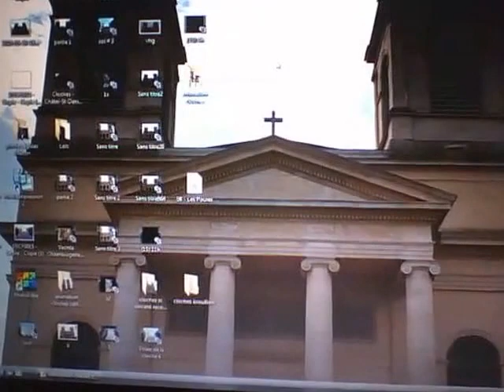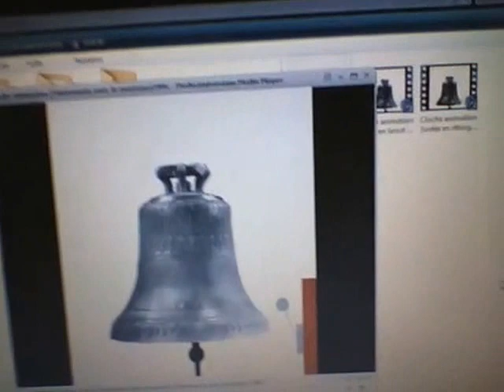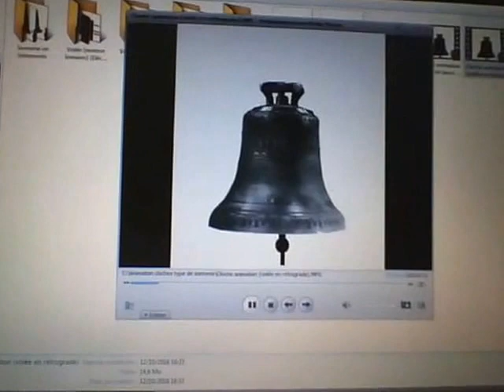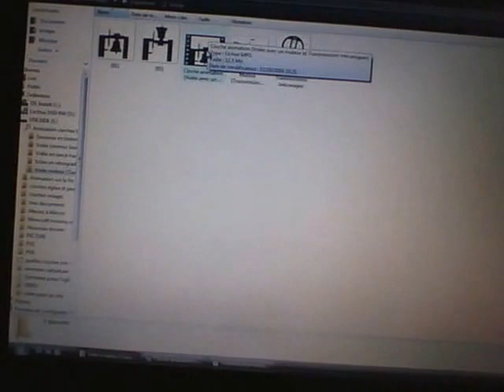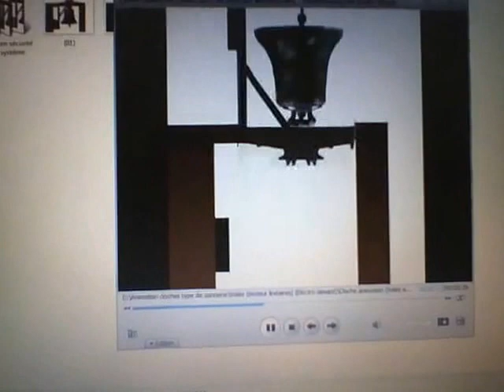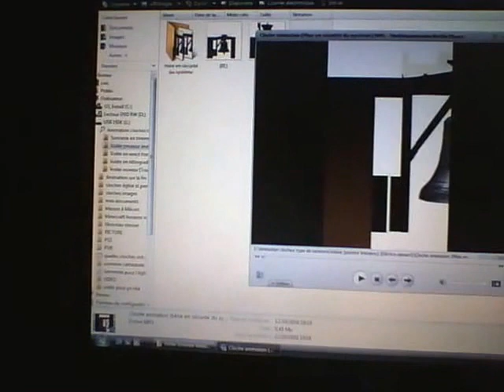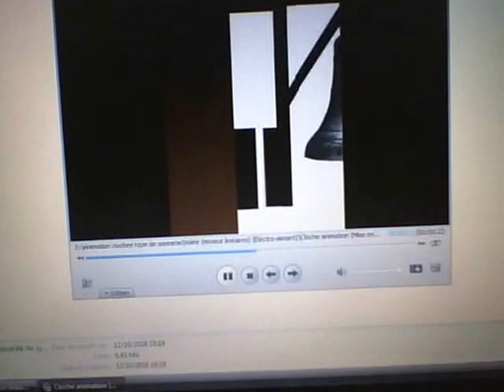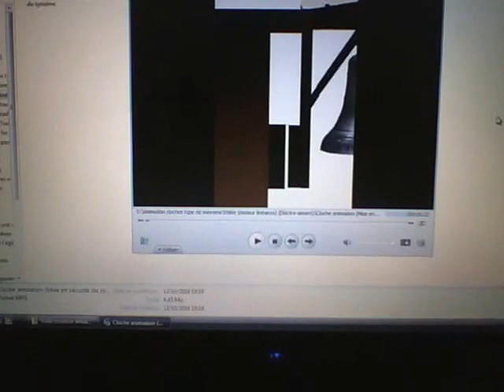Tuto N°1 Les systèmes de cloches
Tuto sur comment fonctionne les systèmes de cloches, types de sonneries, types de volées etc.